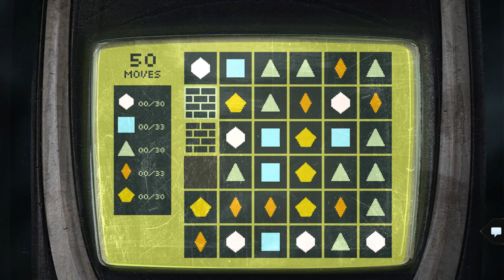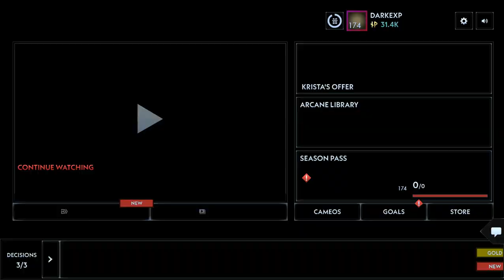Silent Hill Ascension Day 127 Arcane: Stones | Mindfulnes: Fishing, Shapeshifter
Stones Level 94
Fishing Level 42
Shapeshifter Level 59